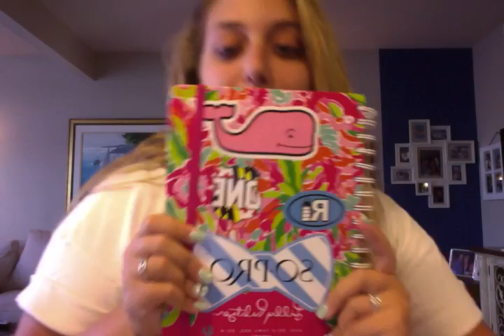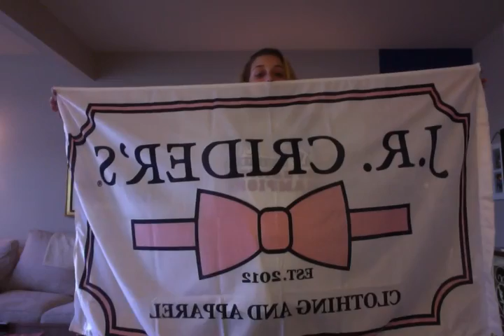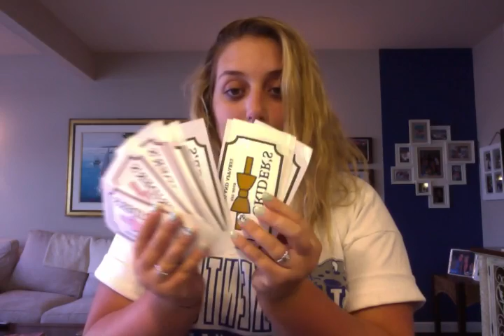An Unboxing: J.R. Crider's, Southern Tide, Amazon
A special thank you to J.R. Crider's for the amazing package. I can't wait to have all of the fun trunk show's that I have planned! Thank you also to Southern Tide for the stickers!

Love y'alllll